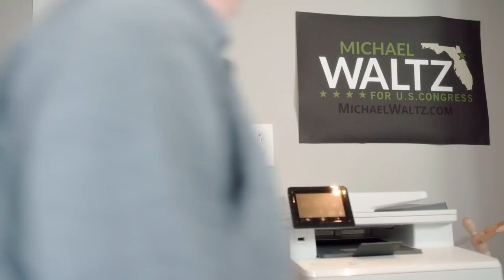Unavailable - Nancy Soderberg for Congress